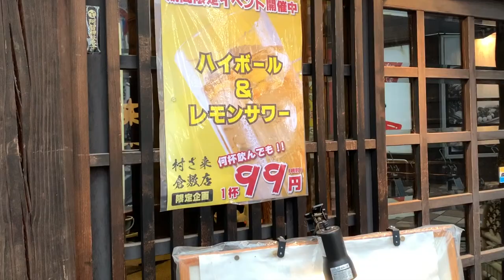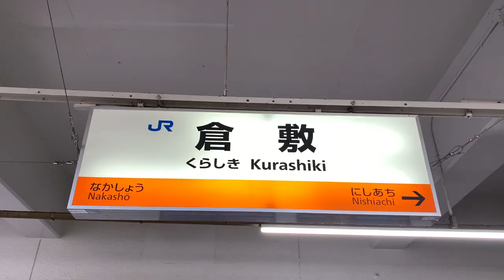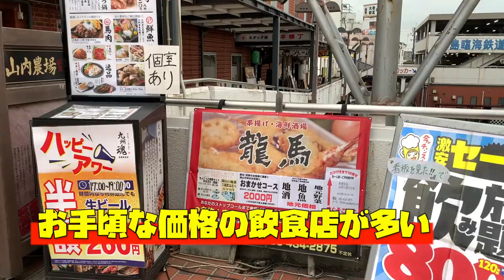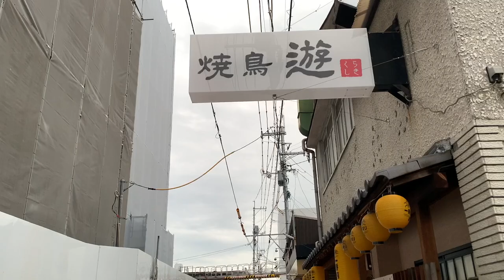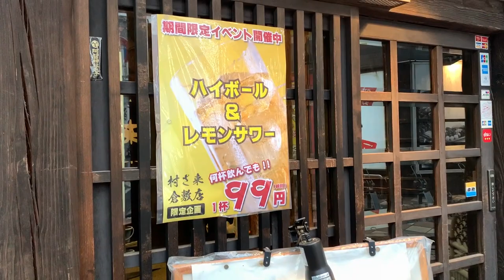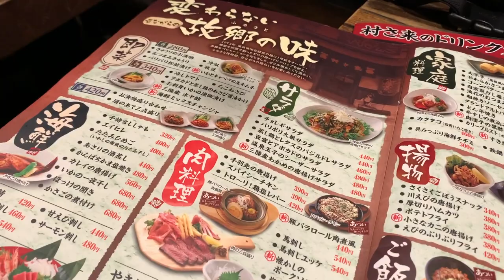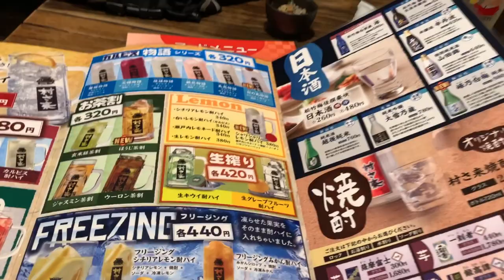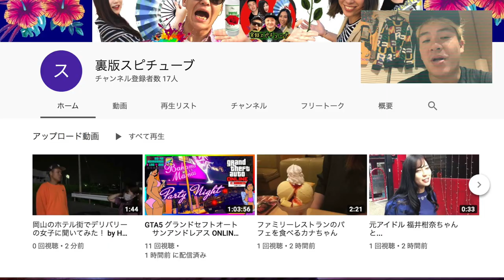倉敷駅前でちょい飲み【村さ来 】期間限定99円ハイボールとレモンサワーと〆サバ寿司最高！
《倉敷市／村さ来 倉敷店》9月15日（火）～18日(金)、22日(火)～25日(金)限定で、ハイボール＆レモンサワーが税別99円に！

定休日： 無休
住所： 岡山県倉敷市阿知3-3-9